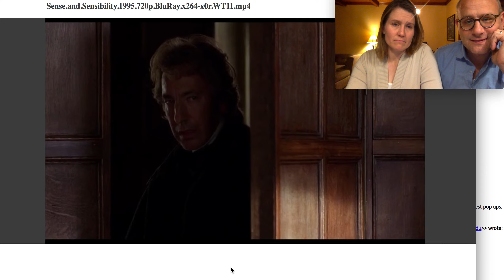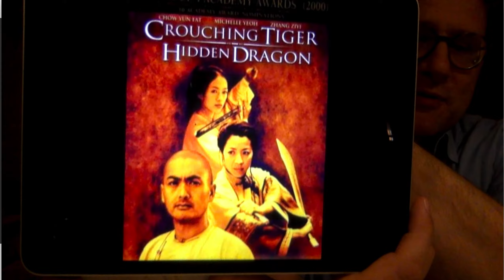N&A QVM Sense & Sensibility